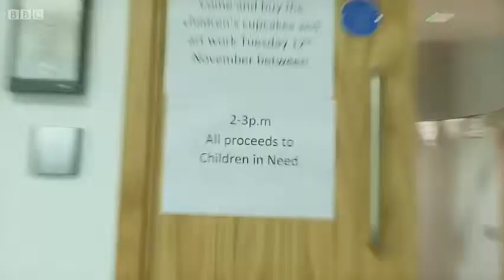Children in Need Merthyr Tydfil 2013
The College events and events in the area raised so much money for children in need, so proud of you all. A clip of the event with us in there too if you look carefully. We had a great time :). Best wishes to everyone.